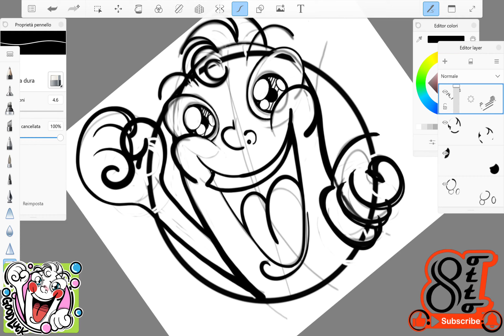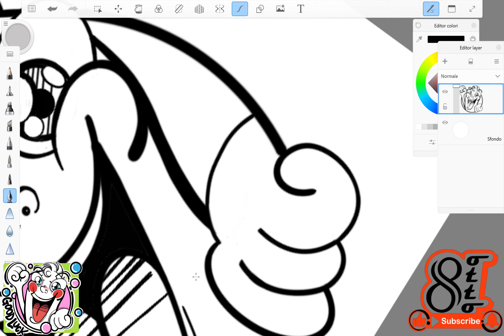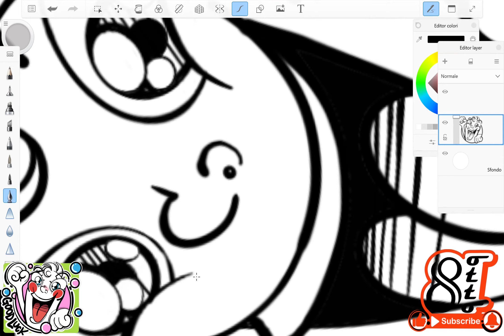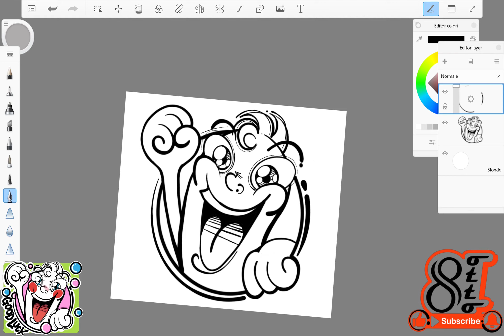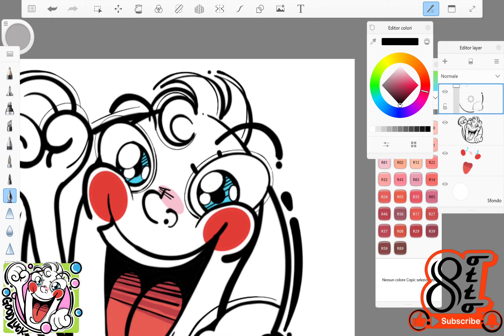how to draw Ottocreator LINE sticker/スタンプ character-Good luck.